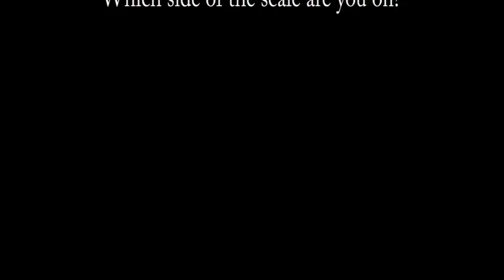Asension of the planet and the nature of our reality. Which side of the scale are you on? -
By the end of this year, we are entering a phase of huge shifts for humanity. Humanity is awakening to a higher consciousness and is ascending to higher dimensions with planet earth. There is an infinity of parallel realities with different versions of earth, in what reality are you in and which side of the scale are you leaning to?

★ I don't monetize my videos, you can help and support me financially by donating on my website below or with a monthly donation (starts at 1€)
Thanks!